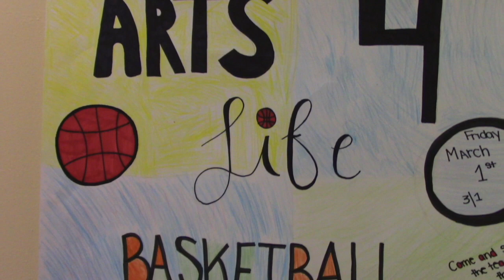FA News Show #9